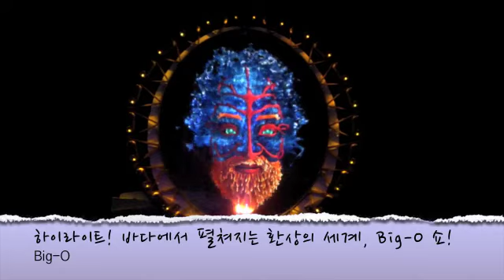어린이동아 2012 여수세계박람회